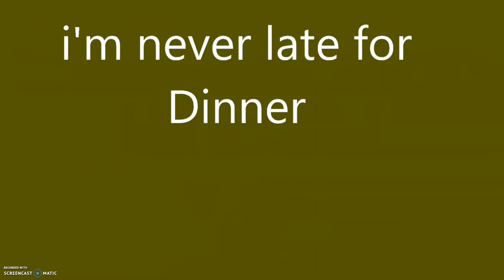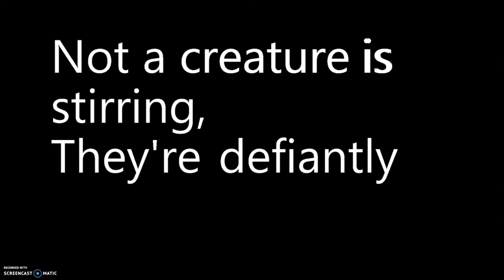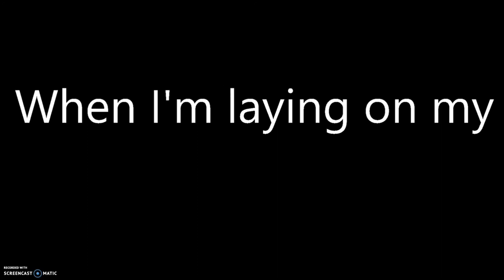My Belly - Aesop Rock (Lyrics Music Video)